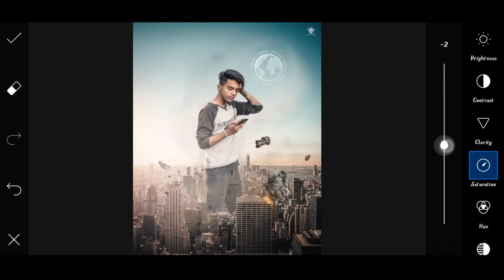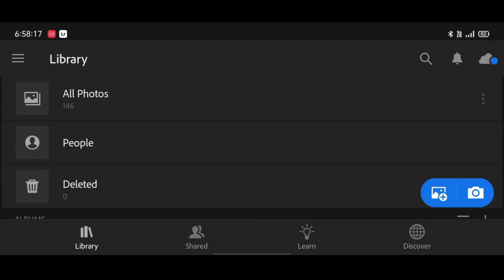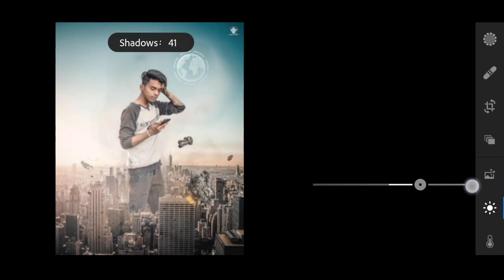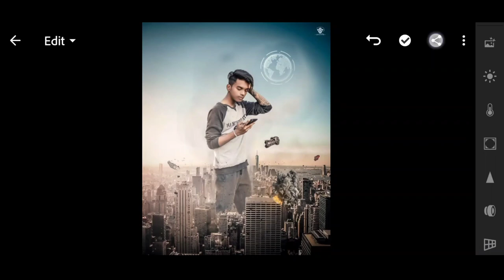Pranav PG new building photo editing | Pranav PG Instagram viral Editing